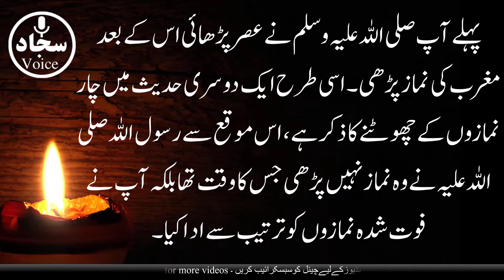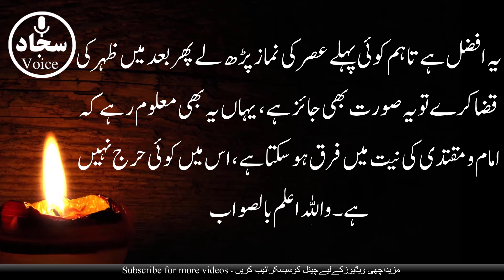Agar Zohar Ki Namaz Qaza Ho Jaye | پہلے ظہر کی قضا یا عصر کی نماز پڑھے؟ | Sajjad Voice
امید ہے آپ خیر و عافیت سے ہوں گے۔
ایک بہت اہم سوال ہے جس کا جواب بہت جلد چاہئیے جواب کے آخر میں اپنا نام ضرور لکھیں کیونکہ یہاں کچھ لوگوں کے درمیان اختلاف ہو گیا ہے آپکے اس جواب کو آپکے نام کے ساتھ دکھانا ہے تاکہ لوگ تسلیم کر لیں۔
گزارش ہے کہ اس سوال کا جواب دے کر ہم تمام کی اصلاح کریں ۔ سوال یہ ہے کہ اگر کسی کی ظہر نماز قضا ہو گئی ہو اور عصر نماز کی جماعت کھڑی ہو تو وہ شخص کیا کرے ؟ ظہر کی نیت کر کے عصر کی جماعت میں شامل ہو جائے یا پہلےعصر پڑھے پھر ظہر پڑھے ، دونوں صورتوں میں صحیح کیا ہے یا پھر ان دونوں میں افضل صورت کونسی ہے؟ آپ کے جواب کا ہمیں بہت شدت سے انتظار رہے گا۔
سائل : ظہیراحمد نیازاحمد سلفی
الجواب بعون اللہ الوھاب
وعلیکم السلام ورحمۃ اللہ وبرکاتہ
جواب : اگر عصر کی جماعت ہونے میں کچھ وقت باقی ہے تو اس دوران ظہر کی نماز ادا کرلیں اور اگر جماعت شروع ہونے والی ہے یا ہوگئی ہےتو آپ ظہر کی نیت سے امام کے ساتھ مل جائیں ۔ یہ آپ کی ظہر کی نمازہوگئی پھر بعد میں عصر کی نماز پڑھ لیں ۔ جنگ خندق کے موقع سے رسول اللہ ﷺ سے عصر کی نماز فوت ہوگئی تو آپ نے پہلے عصر کی نماز پڑھی حالانکہ مغرب کا وقت تھا اور پھر مغرب کی نماز پڑھی ۔ حدیث اس طرح سے آئی ہے ۔
أنَّ عُمَرَ بنَ الخَطَّابِ، جَاءَ يَومَ الخَنْدَقِ، بَعْدَ ما غَرَبَتِ الشَّمْسُ فَجَعَلَ يَسُبُّ كُفَّارَ قُرَيْشٍ، قَالَ: يا رَسولَ اللَّهِ ما كِدْتُ أُصَلِّي العَصْرَ، حتَّى كَادَتِ الشَّمْسُ تَغْرُبُ، قَالَ النبيُّ صَلَّى اللهُ عليه وسلَّمَ: واللَّهِ ما صَلَّيْتُهَا فَقُمْنَا إلى بُطْحَانَ، فَتَوَضَّأَ لِلصَّلَاةِ وتَوَضَّأْنَا لَهَا، فَصَلَّى العَصْرَ بَعْدَ ما غَرَبَتِ الشَّمْسُ، ثُمَّ صَلَّى بَعْدَهَا المَغْرِبَ.(صحيح البخاري:596)
ترجمہ: عمر بن خطاب رضی اللہ عنہ غزوہ خندق کے موقع پر (ایک مرتبہ) سورج غروب ہونے کے بعد آئے اور وہ کفار قریش کو برا بھلا کہہ رہے تھے۔ اور آپ نے کہا کہ اے اللہ کے رسول! سورج غروب ہو گیا، اور نماز عصر پڑھنا میرے لیے ممکن نہ ہو سکا۔ اس پر رسول اللہ صلی اللہ علیہ وسلم نے فرمایا کہ نماز میں نے بھی نہیں پڑھی۔ پھر ہم وادی بطحان میں گئے اور آپ صلی اللہ علیہ وسلم نے وہاں نماز کے لیے وضو کیا، ہم نے بھی وضو بنایا۔ اس وقت سورج ڈوب چکا تھا۔ پہلے آپ صلی اللہ علیہ وسلم نے عصر پڑھائی اس کے بعد مغرب کی نماز پڑھی۔
اسی طرح ایک دوسری حدیث میں چار نمازوں کے چھوٹنے کا ذکر ہے ، اس موقع سے رسول اللہ صلی اللہ علیہ نے وہ نماز نہیں پڑھی جس کا وقت تھا بلکہ آپ نے فوت شدہ نمازوں کو ترتیب سے اد ا کیا۔ حدیث ملاحظہ فرمائیں ۔
عبداللہ بن مسعود رضی اللہ عنہ کہتے ہیں :
إنَّ المشرِكينَ شغَلوا النَّبيَّ صلَّى اللَّهُ عليهِ وسلَّمَ عن أربعِ صلَواتٍ يومَ الخندقِ فأمرَ بلالًا فأذَّنَ ثمَّ أقامَ فصلَّى الظُّهرَ ثمَّ أقامَ فصلَّى العصرَ ثمَّ أقامَ فصلَّى المغربَ ، ثمَّ أقامَ فصلَّى العِشاءَ(صحيح النسائي:661)
ترجمہ: جنگ خندق (احزاب) کے دن مشرکین نے نبی اکرم صلی اللہ علیہ وسلم کو چار نمازوں سے روکے رکھا، چنانچہ آپ نے بلال رضی اللہ عنہ کو حکم دیا تو انہوں نے اذان دی، پھر اقامت کہی تو آپ صلی اللہ علیہ وسلم نے ظہر پڑھی، پھر بلال رضی اللہ عنہ نے تکبیر کہی تو آپ صلی اللہ علیہ وسلم نے عصر پڑھی، پھر انہوں نے اقامت کہی تو آپ نے مغرب پڑھی، پھر انہوں نے اقامت کہی تو آپ نے عشاء پڑھی۔
اس حدیث کو شیخ البانی نے صحیح النسائی میں صحیح لغیرہ قرار دیا ہے ۔
اس لئے اگر کسی کی ظہر کی نماز چھوٹ گئی اور عصر کی جماعت کھڑی ہے تو وہ اس نماز میں ظہر کی نیت سے شامل ہوجائے ، یہ اس کی ظہر کی نماز ہوجائے گی پھر اس کے بعد عصر کی نماز ادا کرلے ۔ یہ افضل ہے تاہم کوئی پہلے عصر کی نماز پڑھ لے پھر بعد میں ظہر کی قضا کرے تو یہ صورت بھی جائز ہے ، یہاں یہ بھی معلوم رہے کہ امام ومقتدی کی نیت میں فرق ہوسکتا ہے ،اس میں کوئی حرج نہیں ہے۔
واللہ اعلم بالصواب
کتبہ
مقبول احمد سلفی
اسلامک دعوۃ سنٹر طائف۔ سعودی عرب